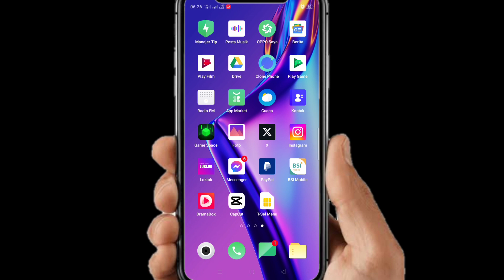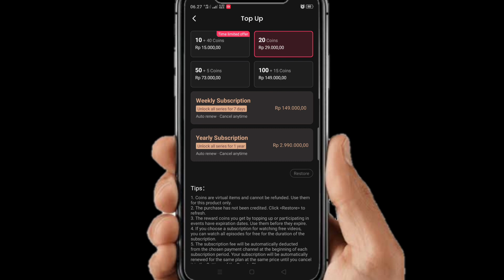Cara Top Up Di Aplikasi Drama Box